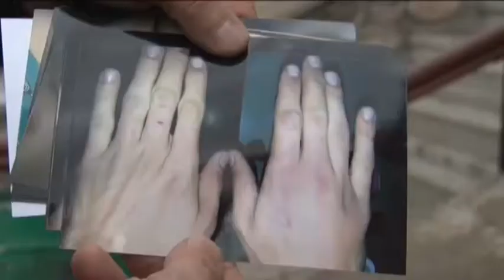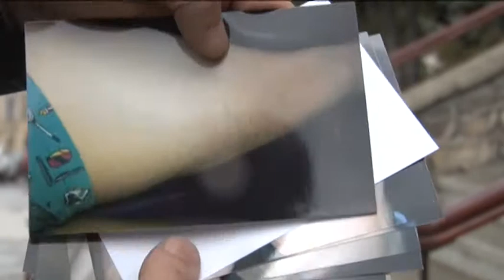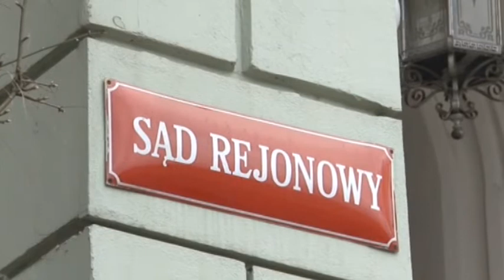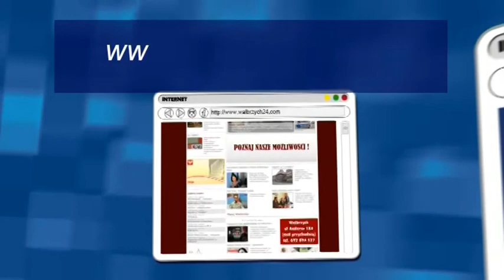Serwis Informacyjny - 5.03.2015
- Ofiara czy złodziej? Górnik - walka o utrzymanie. Wodny świat Wałbrzycha. Zaproszenie na koncert Atrakcyjnego Kazimierza. Co nowego w Teatrze Dramatycznym? Nowości w Teatrze Lalki i Aktora. - Telewizja Wałbrzych